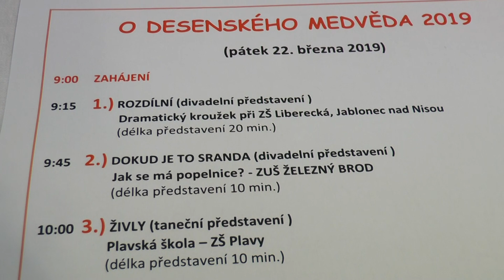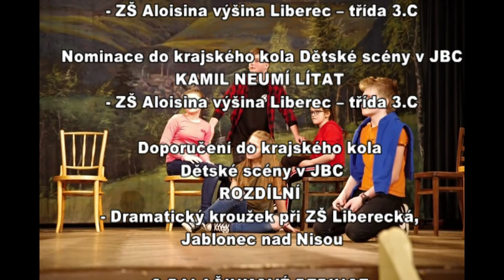O Desenského medvěda 22. 3. 2019